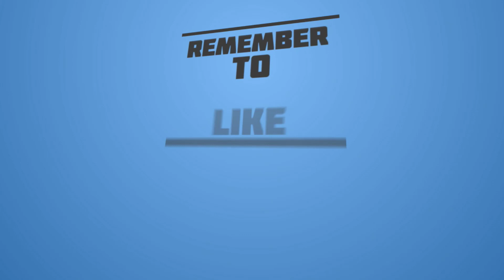But, Is it Scary tho? Horror Short Film "Stay" | ALTER |Reaction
A cult of women summon a demon, but one rogue member, Carol, gets in the way of their plans.

“Stay” by David Mikalson